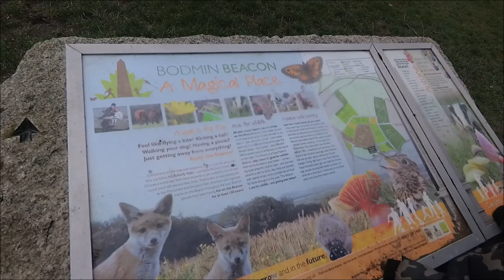Bodmin Beacon (A magical place!) In memory of Walter Raleigh Gilbert.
Hi
here we take a quick look at the bodmin beacon. please be aware this was filmed on a cold blustery winters day. it can be accessed by wheelchair!

Welcome to Raymondo Ramble upload.

Please enjoy my walks and vlogs of interesting places with my family!  Please no spam and be kind. genuine comments welcome

Any support can and will help me buy equipment to make content.